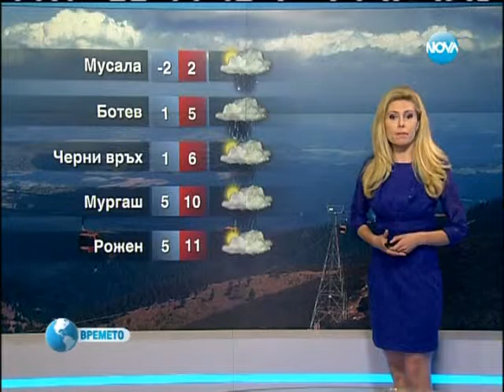NOVA Weather forecast Bulgaria - 23.05.2013 (19:55h)